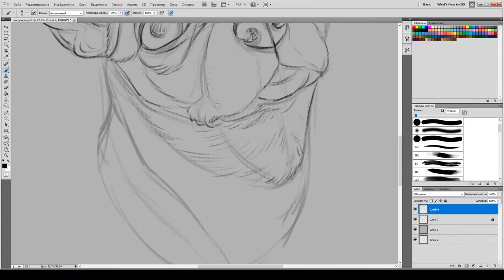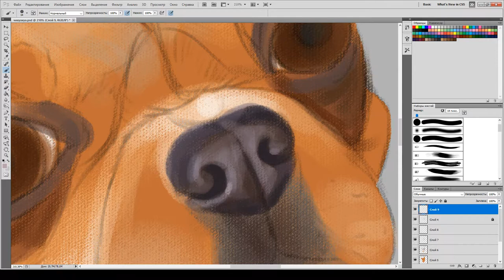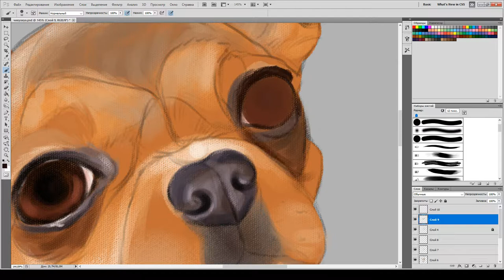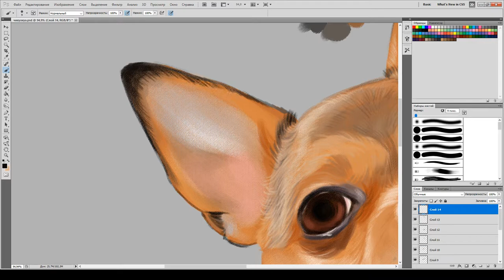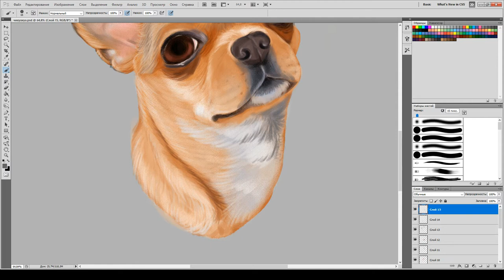Chihuahua drawing Speed paint . Rimma Fox